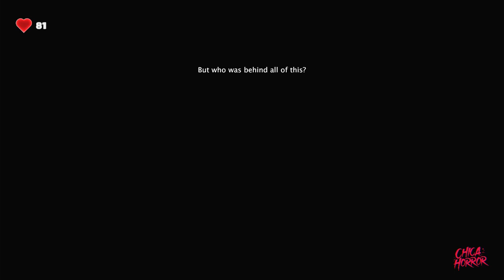ANALOG SAMMELOT | INDIE HORROR GAME | Gameplay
Uno de mis devs favoritos VIDAS GAMES!

Terror analógico en una mazmorra oscura, responde las preguntas en la pantalla del televisor y tal vez seas libre.

Analog horror in a dark dungeon, answer the questions on the TV screen and maybe you'll be set free.